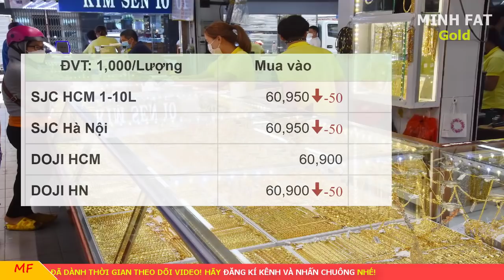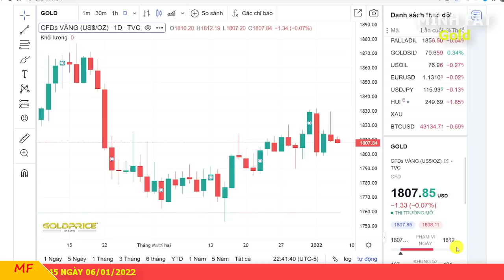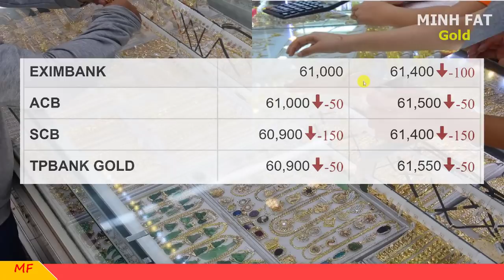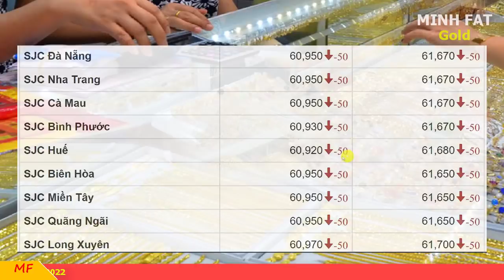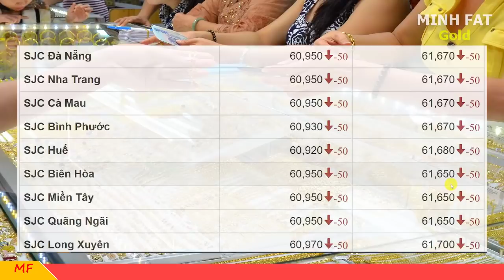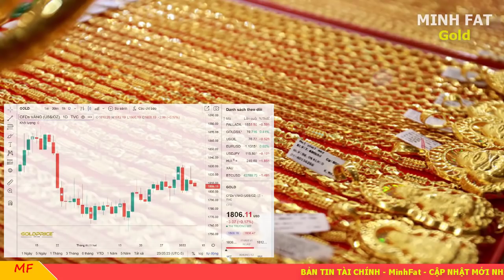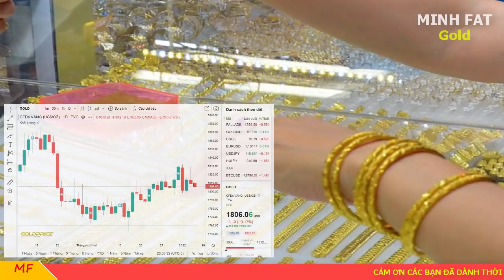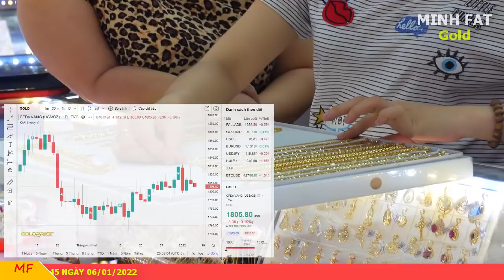Giá vàng hôm nay ngày 06/01/2022 - giá vàng 9999, vàng sjc, vàng nhẫn 9999,...